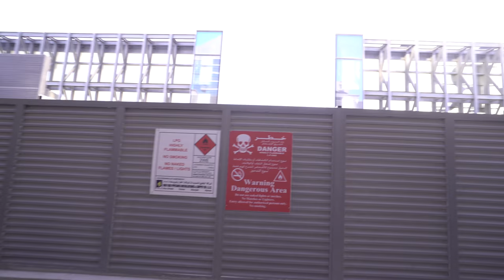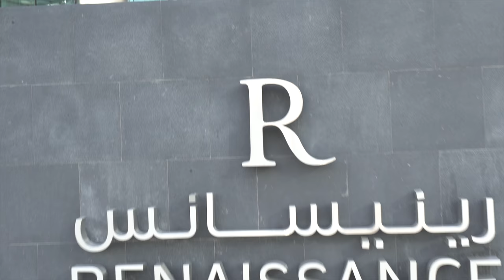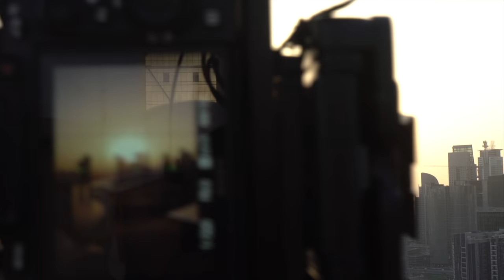Burj Khalifa in Gold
Chasing the sunsets across Dubai, we end up catching a golden shot of Burj Khalifa as the colors of the sun hit at the right time.

A special thanks to the Renaissance Hotel downtown Dubai for allowing us this opportunity.  Please visit them on Instagram @rendxb

Equipment used:

Photography:
Sony A7R3
Sony 16-35 G Master Lens
Zeiss 135mm Lens

Sony a7sii
Zeiss 16-35mm

Benro Filter Kit FN100
Benro Tripod
Benro Monopod

If you would like to see the final images from this photo mission, please visit my account at:

Also to see some more amazing photos from this photos mission, please visit the profiles of my team and give them a follow.  They are some of the best photographers in the UAE.